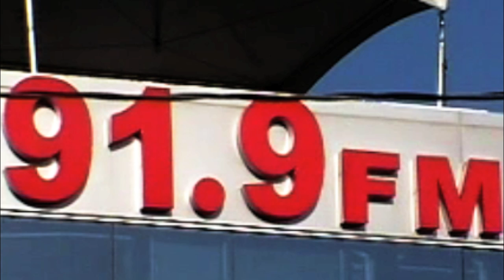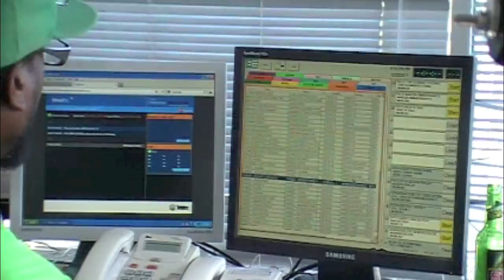GTM FAMILY LIVE ON 91.9 FM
GTM,Joe Militant